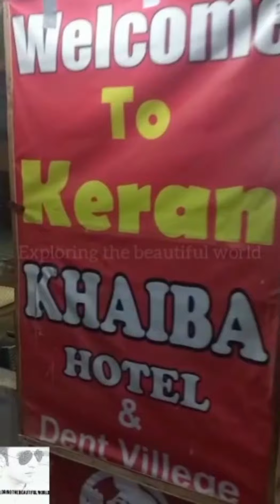wow nice view of Azad Kashmir pakistan#arangkel azadkashmir lovelyplace amazing places